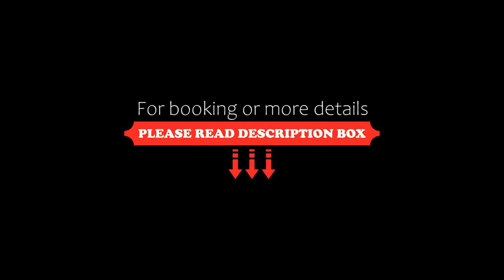Motel Autosole Vip, Castelnuovo Scrivia, Italy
About Property:
You're eligible for a Genius discount at Motel Autosole Vip! To save at this property, all you have to do is sign in.
Located only 1 km from Castelnuovo Scrivia, Motel Autosole Vip is just off the A7 motorway. It features modern suites with an LCD TV, DVD player and free Wi-Fi.
All suites are air-conditioned and feature a sofa, and a sensory shower. Each has a free parking area suitable for 2 cars.
The Autosole Vip Motel i...
Property Type: Hotel
Address: Viale Europa snc, 15053 Castelnuovo Scrivia, Italy
Searching For
1. Motel Autosole Vip - Castelnuovo Scrivia - Italy
2. Motel Autosole Vip - Castelnuovo Scrivia - Italy Address
3. Motel Autosole Vip - Castelnuovo Scrivia - Italy Rooms
4. Motel Autosole Vip - Castelnuovo Scrivia - Italy Amenities
5. Motel Autosole Vip - Castelnuovo Scrivia - Italy Offers and Deals
Audio Credit:
Track Title: Reasons To Hope
Artist: Reed Mathis